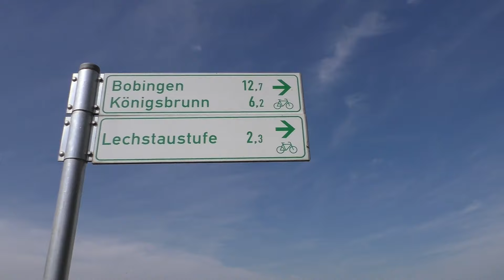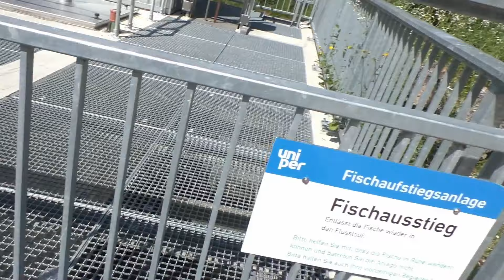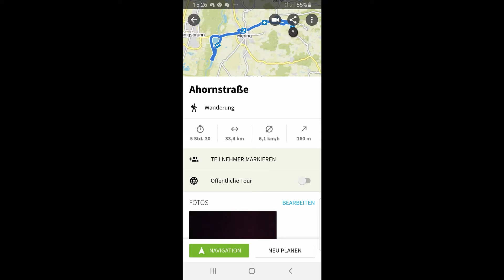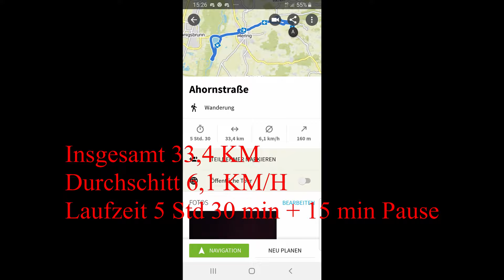Tagebuch Eintrag 3; Lechstaustufe und zurück; Blacky AFk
Tagebuch Eintrag 3. Heute mach ich mich auf um die Lechstaustufe bei Königsbrunn zu besuchen und was mich bekomme habe ist ein sehr schöner See und eine sehr schöne Wanderung um einen  kleinen Teil des Lechs herum.

Die Wanderung hat mir sehr viel Spass gemacht, zeigt mir aber auch welchen weiten Weg ich noch habe.

Blasen und Probleme mit Füssen waren heute wieder kein Problem, was aber die Geschwindigkeit etwas gedrosselt hat, ist das fehlende auskurieren meines linken Knöchels. Bis zur nächsten Tour sollte dies aber erledigt sein!